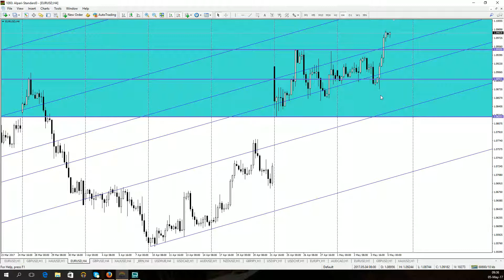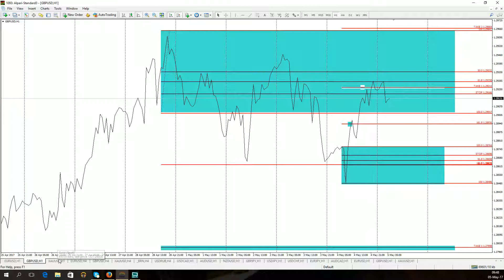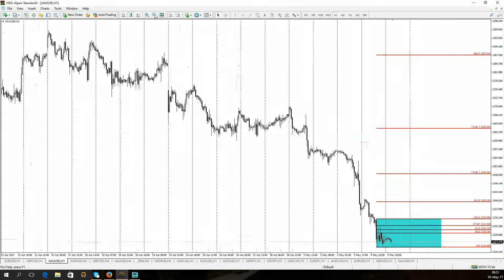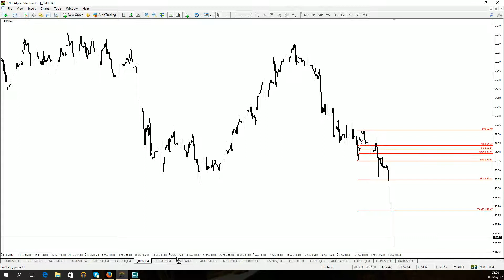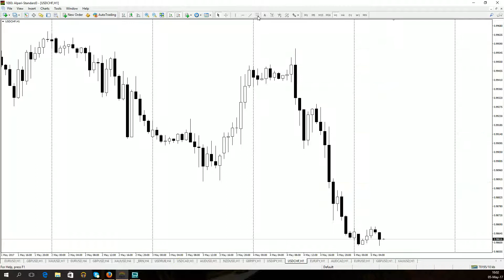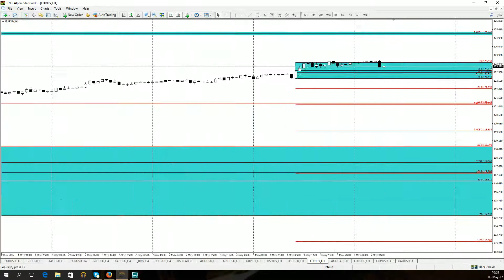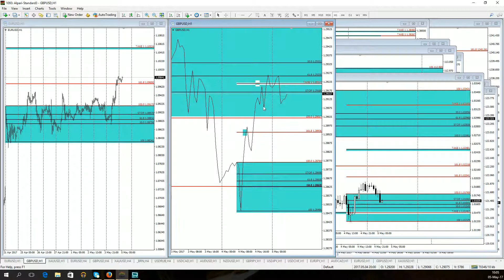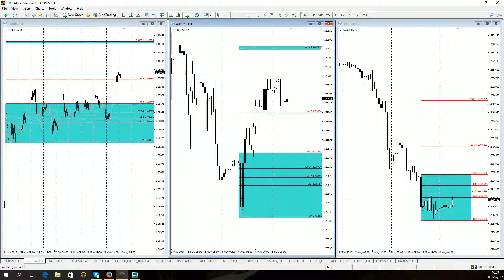Утренний обзор валютного рынка для эффективной торговли от 05.05.2017